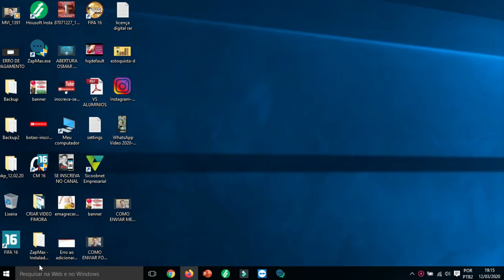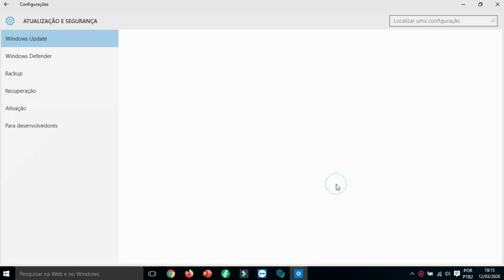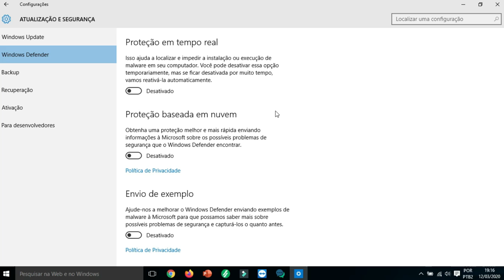COMO DESATIVAR O WINDOWS DEFENDER CORRETAMENTE NO WINDOWS 10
Olá pessoal tendo problema para instalar programas em seu PC ou NOTEBOOK,  agora vou te passar uma solução rápida e pratica, assista o vídeo. as vezes você não consegue instalar porque o Windows Defender não deixa, então vamos lá te mostrar como desativar ele para você conseguir fazer o que precisa.